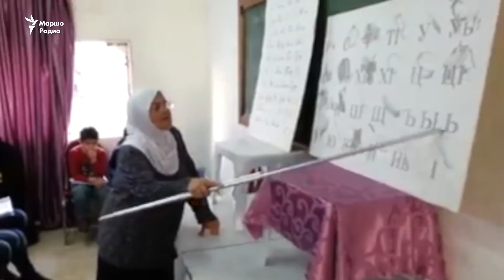Хьехархо Бадрия: стенна оьшу Урдунехь нохчийн мотт?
"...Стенна яц нохчийн байракх, стенна яц шайн пачхьалкх, олий, ойланашка йолура со. ...Йоккха хилча кхийтира доллучух а. Амма со реза яцара хьоланна.  Эхь ма ду сайн мотт ца хаар, аьлла, долийра ас ненан мотт Iамор, тIаккха иза хьехар а", - дуьйцу Урдунерчу нохчийн зударийн юкъараллан куьйгалхочо